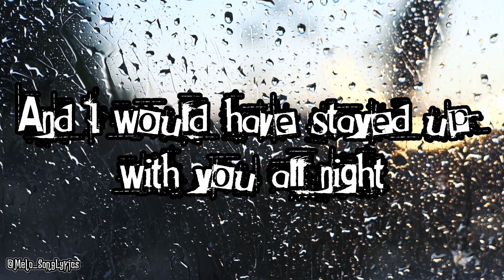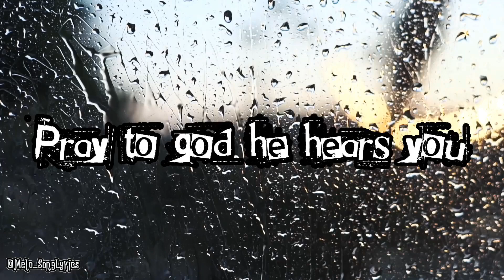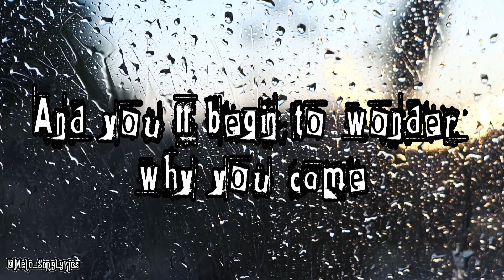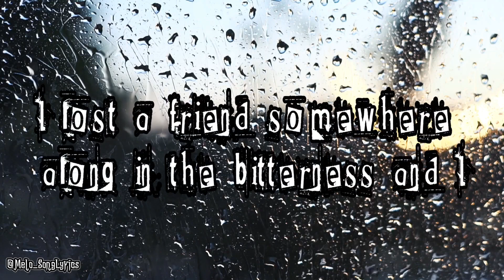How to save a life - The Fray(Song Lyrics)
How to save a live lyrics
The Fray

And I pray to God he hears you

And where did I go wrong?